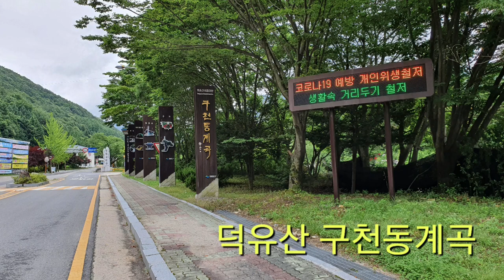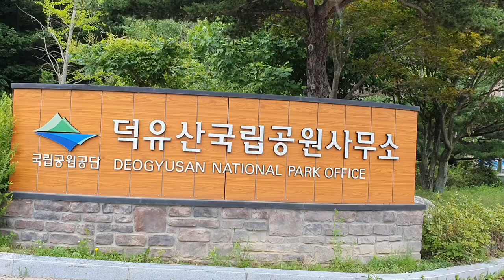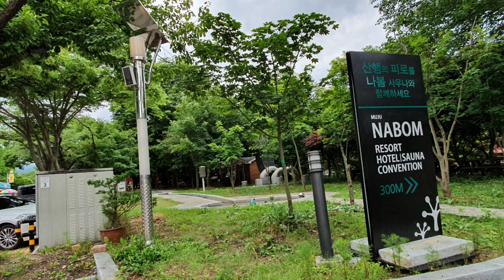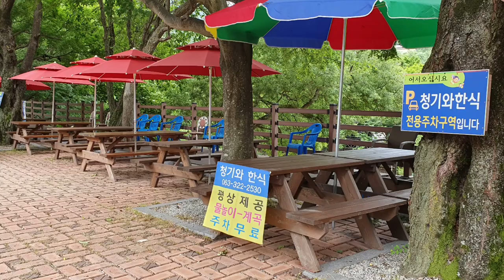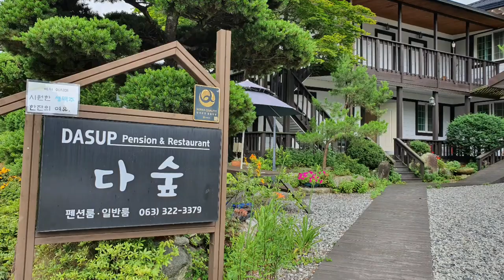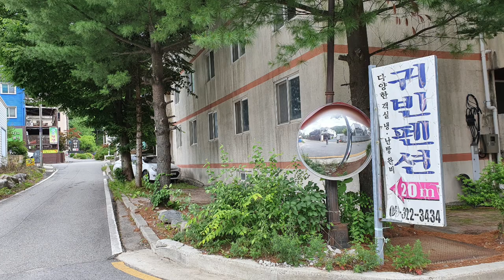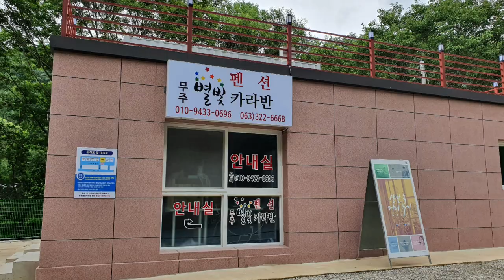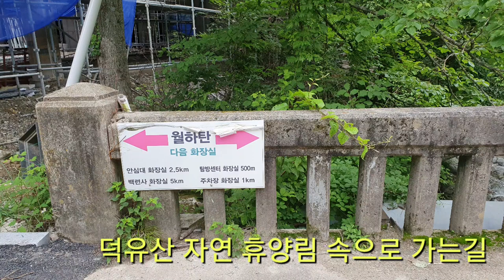[계곡강추]덕유산 무주 구천동계곡은 역대급 계곡으로 자연휴양림으로 뒤덥힌 숲속 계곡이다.덕유산 무주 구천동계곡을 ,계곡 시작에서 끝나는 지점까지 샅샅이 훝었다.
계곡 강추
덕유산 자락에 있는 구천동계곡으로 물놀이 계곡/카라반 오토캠핑장 계곡/ 숲속 자연휴양림 계곡으로 나누어 볼수있다